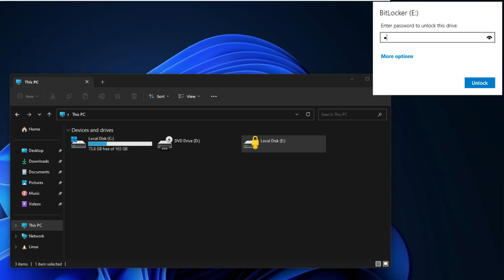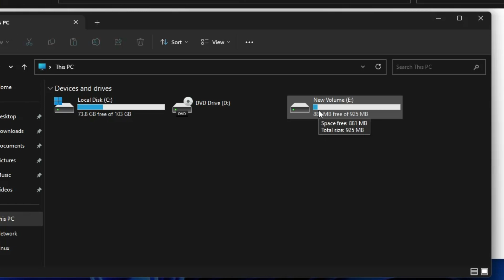How To Remove/Disable BITLOCKER ENCRYPTION In Windows 11 (EASY)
Check this easiest way to remove the Bitlocker encryption from any drive.

☑ Watched the video!
☐ Liked?
How can I remove BitLocker encryption?
How to remove BitLocker encryption in Windows 11 using cmd?
How to remove BitLocker in Windows 11 without password and recovery key?
How do I remove encryption from a folder in Windows 11?